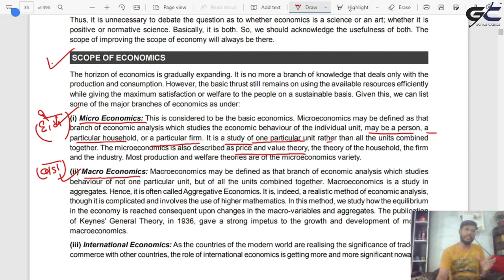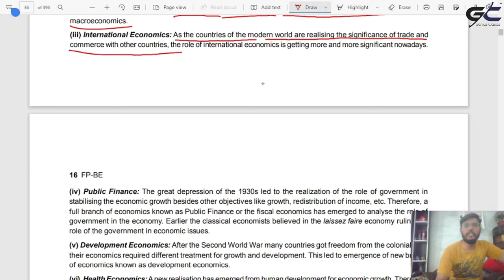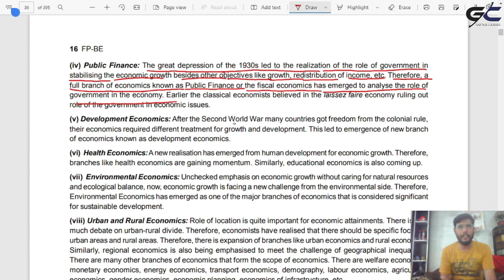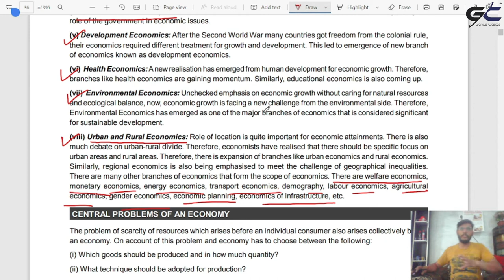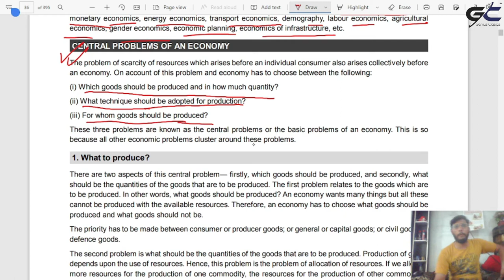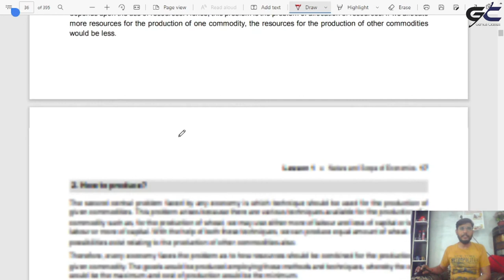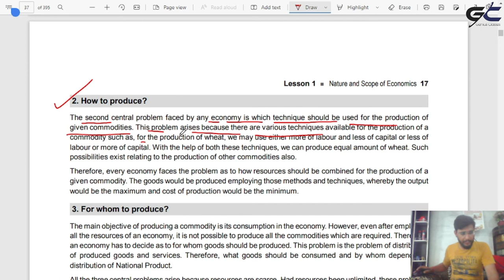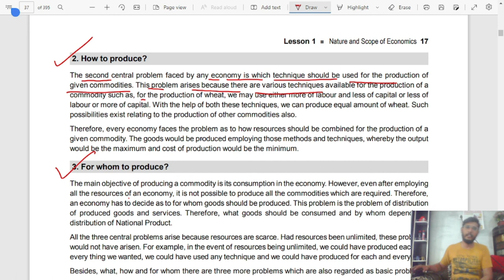Business Economics | Scope of Economics | Unit -1 | B.com/BBA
This video contains concept  of Business Economics.
It is for all graduate students( bcom, bba, honours) and class 11th  who are facing any sort of problem in  Business Economics.

Topic-
Basic Introduction , Theory , Most Important Question . Examination Question, Short questions , Long Questions.
 How to prepare for long question
 How to prepare for short question
 @Economics on Your Tips   @Rajat Arora   @Accounting guruji   @Sunil Panda-The Educator
 @Sbj Classes   @Paper Hacker

Used Equipments : -
       Hp laptop i3 5th generation
       XP-PEN